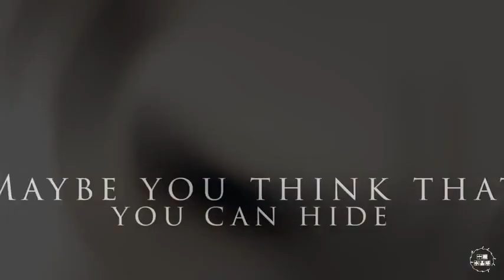[Sa Hải || Trương Nhật Sơn] Animals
Xinh lắm lun ~~~